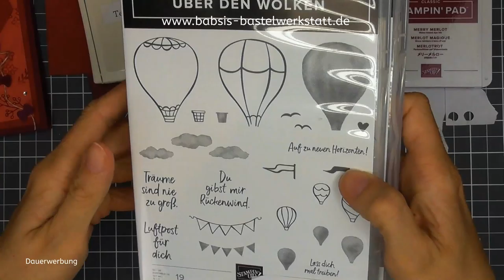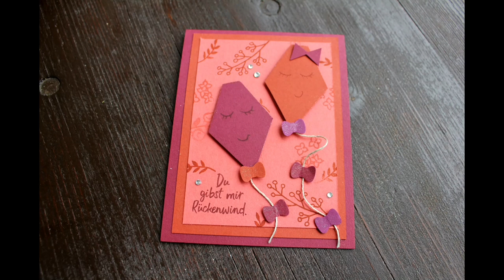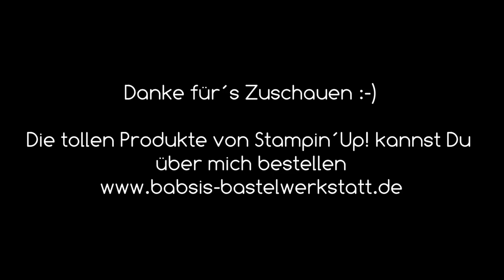Einfach Elegant Herbstkarte #6 Herbstkarte basteln mit Produkten von Stampin´Up! - selber basteln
Heute in meiner Reihe Einfach Elegant zeige ich Dir wie Du eine schöne Herbstkarte mit Produkten von Stampin Up basteln kannst. Die Karte ist super auch für Anfänger geeignet. Hier findest Du Step by Step eine tolle Anleitung von Babsi´s Bastelwerkstatt. Ich bin unabhängige Stampin´Up! Demonstratorin und möchte Dir Inspirationen für Deine Bastelkreationen geben. Viel Spaß beim Anschaun und Nachbasteln. :-)

Babsi

Links:
*Adapter für Rekorder und Mikrofon *Speicherkarten